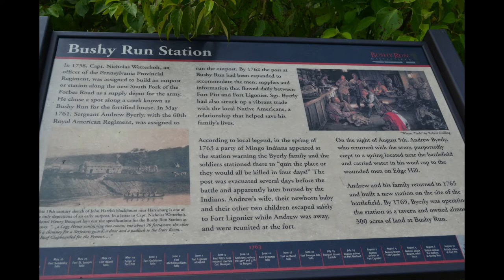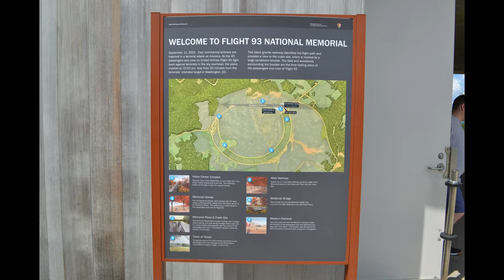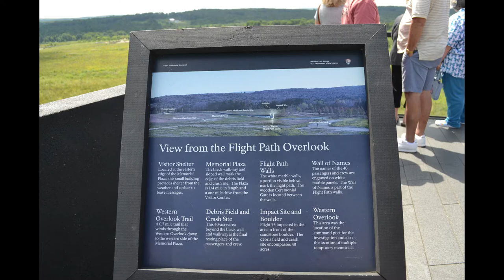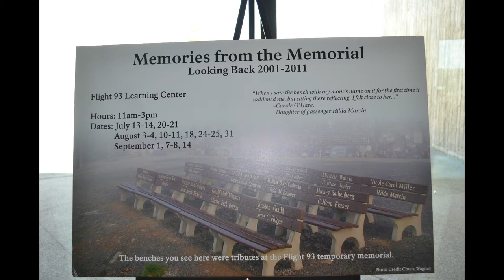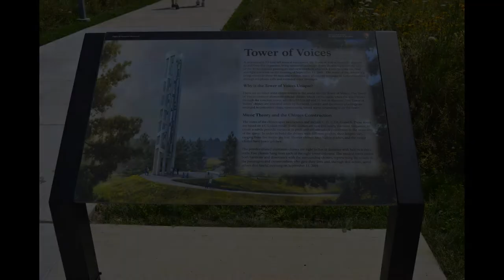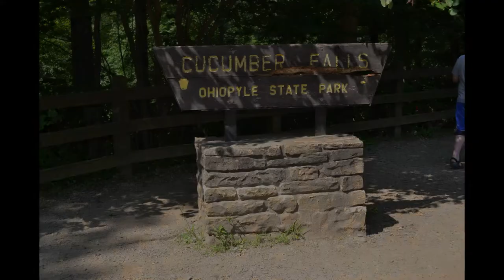Pennsylvania-Things to see and Do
This video is about our wonderful trip to ennsylvani.   Many things to see and do and I have only shown you a small amount.  I enjoyed the trip so much.  I have made other livestreams while I was on vacation.  Please feel free to check them out.